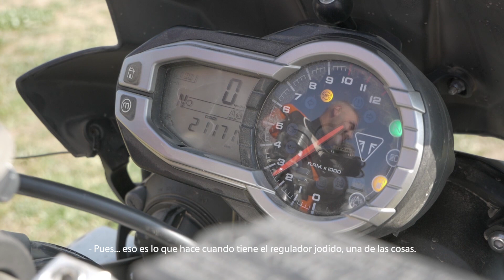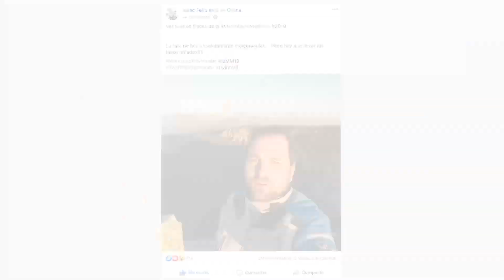March Moto Madness 2019 | Capítulo 2 | Cabras Sobre Ruedas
Capítulo 2 de la March Moto Madness 2019 Spain celebrada en Bassella en el Pirineo Leridano y organizada por Twin Trail.

También en facebook/cabrassobreruedas
Y en instagram/cabrassobreruedas